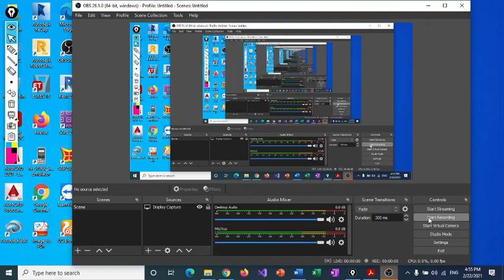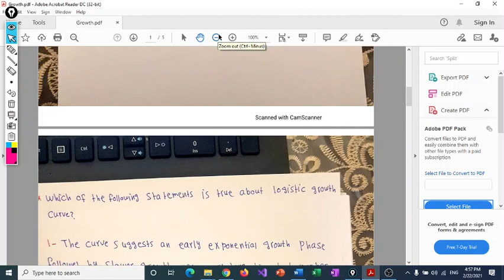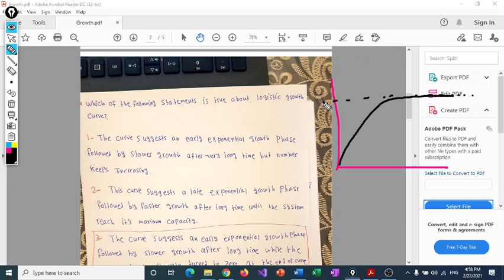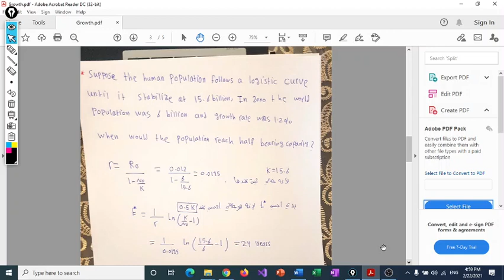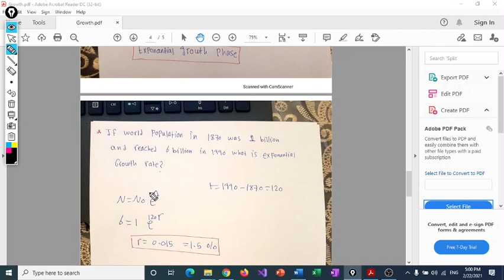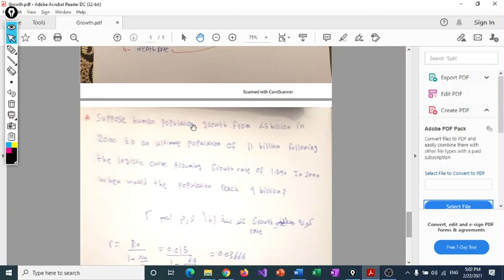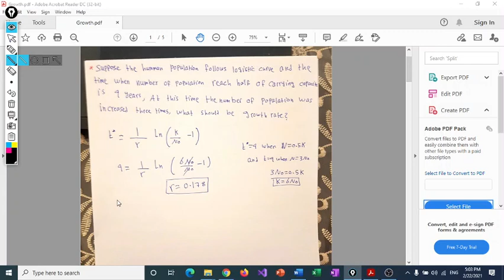Growth part 2 حل اسئلة